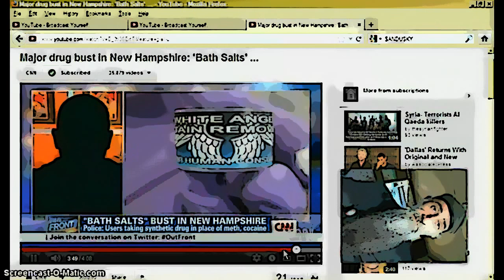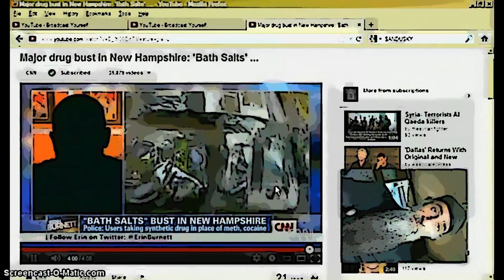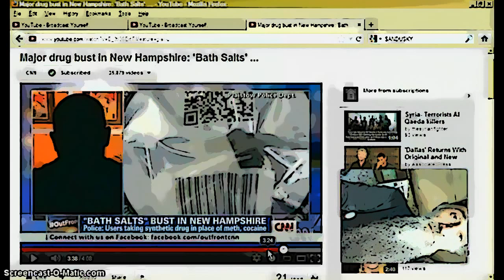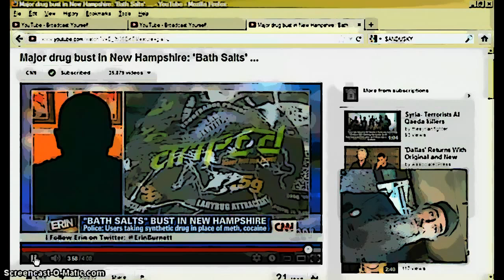DisInfoCheck:BathSalts$40-100/g:Pinocchi:eyes,shoulders,nose,cadence,audio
ZOMBIE APOCALYPSE NEPHALIM ALERT FALLEN ANUNNAKI?!
Warmonger FreeMason Messianic Prophecy Promote Middle East WAR
Fight off countries with leaders !! SHEEP BEING LED TO SLAUGHTER
SHEEP TAUGHT TO BE LEADERLESS SHEPHERDLESS LOST
How To Be A truthSeeker::open eyes ears see listen discern